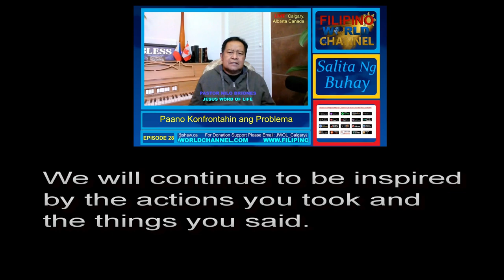PAALAM PASTOR NILO BRIONES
Nakakalungkot po na ang ating Pastor Nilo Briones ay pumanaw po nitong June 6 at 3am. Kami po ay taos pusong nakikiramay sa naiwang pamilya  ni Pastor Nilo. Maraming salamat po sa inyong mga salita sa SALITA NG BUHAY.

SALITA NG BUHAY EPISODE
Hosted by: Pastor Nilo Briones
Jesus World Of Life International Fellowship
Calgary, Alberta Canada

PLEASE SUPPORT OUR YOUTUBE CHANNEL
Filipino World Channel - YouTube

SUPORTERS:
Mama Julie's Pizza